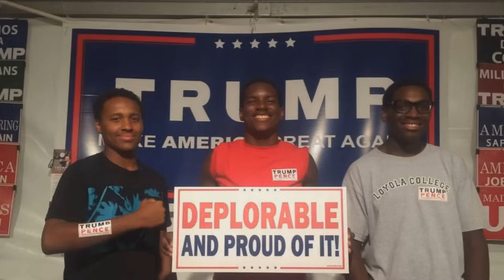President Trump "Dream Bold Again!" INSPIRATIONAL VIDEO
President Donald J. Trump, The 45th President Of The United States Of America! Make America Great Again!